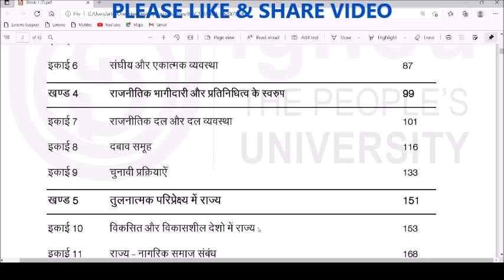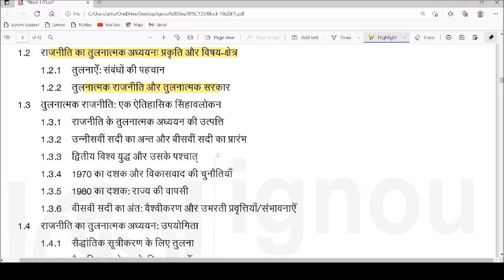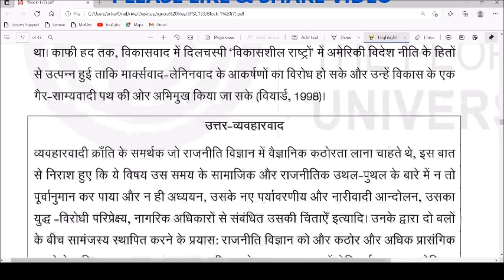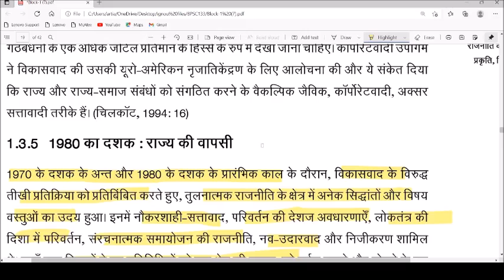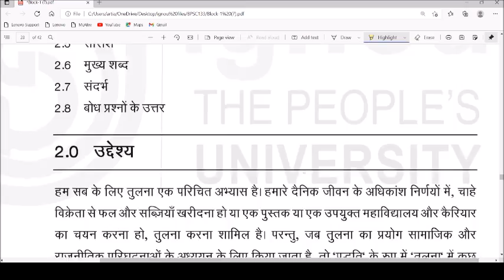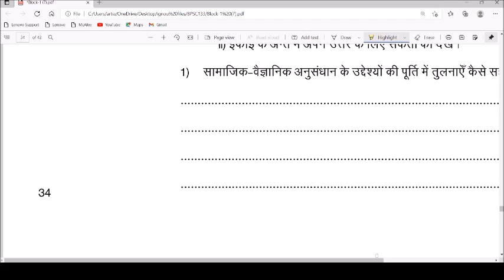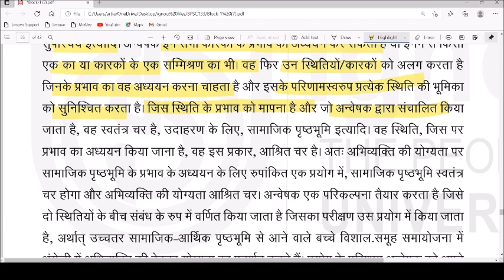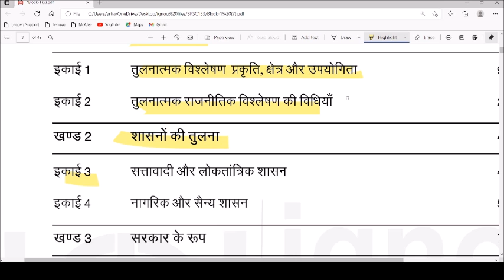BPSC-133, तुलनात्मक शासन और राजनीति, तुलनात्मक विश्लेषण प्रकृति, क्षेत्र, उपयोगिता तुलनात्मक राजनीत